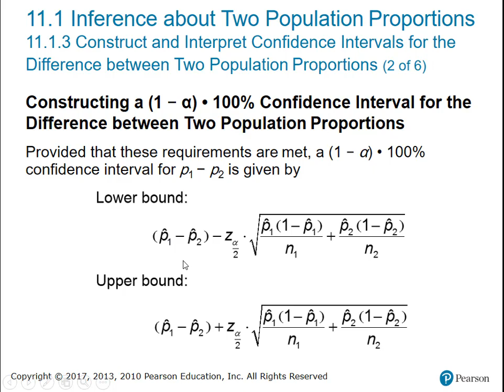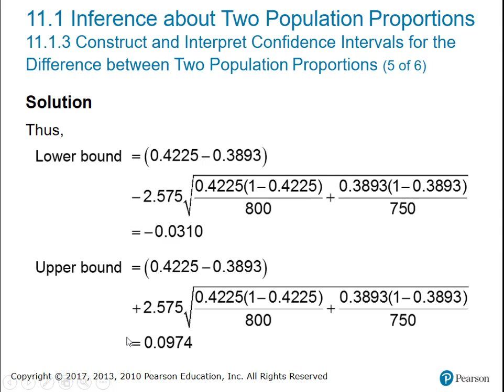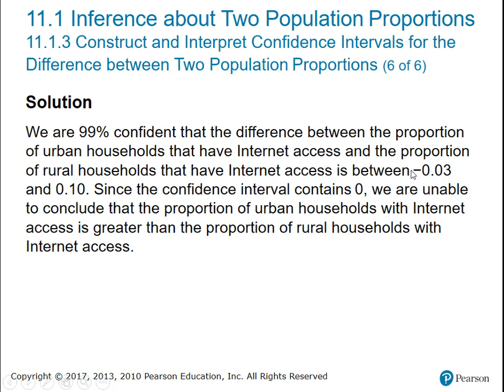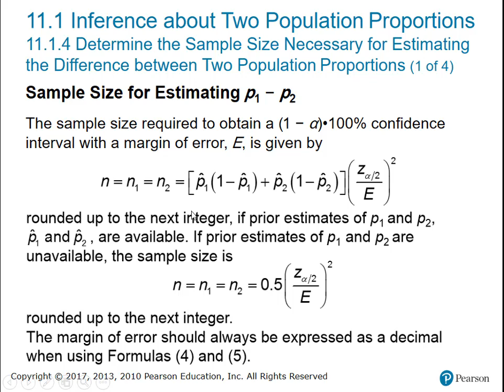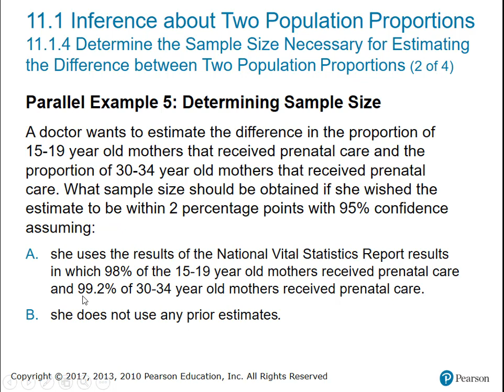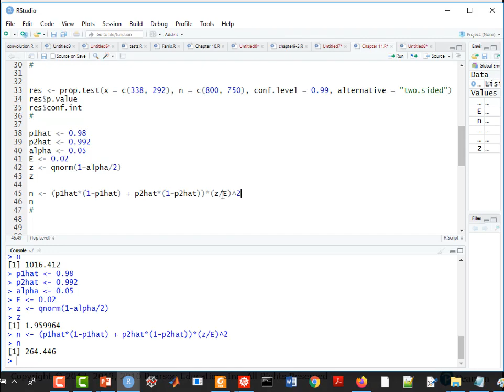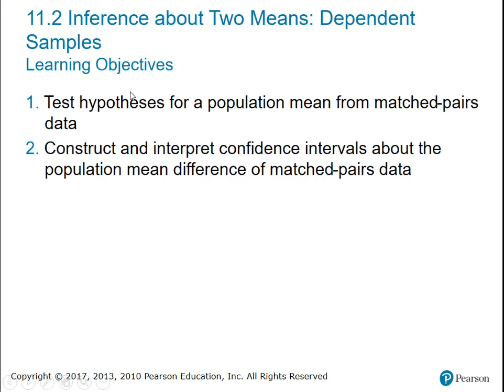Computing Confidence Intervals for the Difference of Population Proportions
Computing Confidence Intervals for the Difference of Population Proportions.  Sample size.